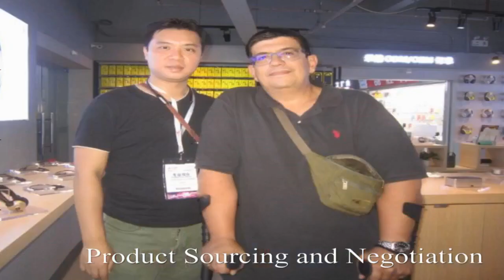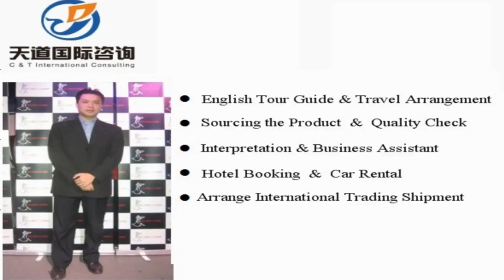Qingzhen Sourcing Agent, Qingzhen Interpreter, Qingzhen Translator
Vchat: huangyiyun328
Skype: michael_328_2

Hi, This is Michael,  a professional interpreter/translator, sourcing agent, business assistant, personal travel tour guide in Qingzhen City, Guizhou Province, China.

Our Detailed Services:

1. Sourcing--could guide you to the wholesale markets and factories for sourcing products with your price and high quality easily !

2. Quality control -- to stay in factory during manufacture to make sure the factories are according to the request production from your side.

3.Shipping -(Express/Air/CONTAINER) -- arrange shipment and work out customs documents and certificates such as packing list,commercial invoice,Certificate of Origin

4. Translation & Interpretation -- follow customer to any city in China ,be your own translator or interpreter. Conference Interpretation(simultaneous/consecutive interpretation),etc.

5. Business Assistant – manage day-to-day operations of business and help keep everything running smoothly.

6. Market research Service: gather information about target markets for our client for helping their business strategy.

7. Travel Arrangement and Plan:  Provide the best itinerary for our client’s trip.

8. Personal tour Guide Service: Provides assistance, information on cultural, historical and contemporary heritage to people on organized tours

9. Car rental—driver service and car pick up anywhere in every city of China.

10. Flight & Train Booking

11. Hotel Booking

12. Business Consultant:  provides professional or expert advice in the fields like Marketing, Export and Import, Human Resource, Public Relationship, Government Policy, Marketing Research, Company Set Up.

Wechat: huangyiyun328
Skype: michael_328_2